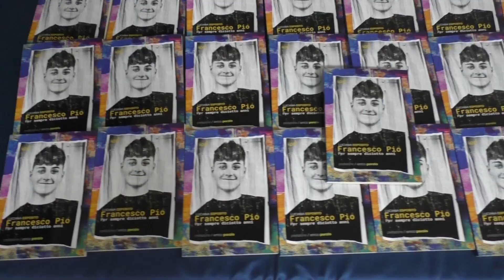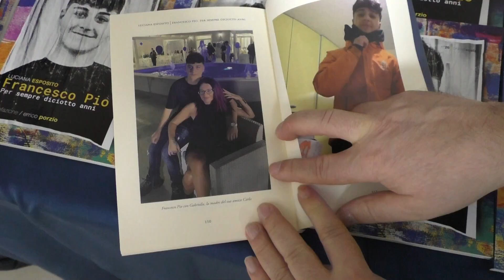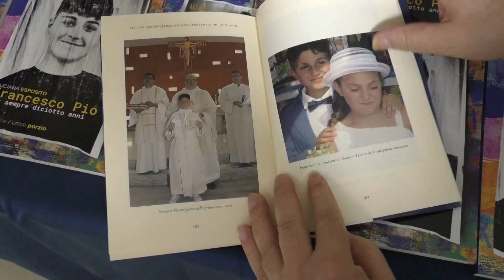SERVIZIO "FRANCESCO PIO PER SEMPRE 18 ANNI"